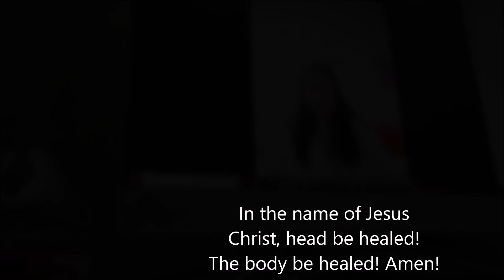Miracle baby is here! 2 months pregnant after prayed for her. Mauj menyaum tau ob lub hlis lawm.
Glory to God. Koob meej muab rau Vajtswv tagnrho.